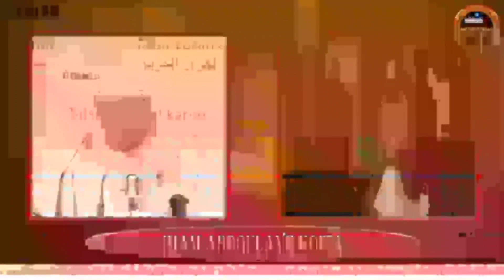21 Imam Abdoulaye Koïta Tafsir de la sourate Al Anbya le 17 novembre 2023